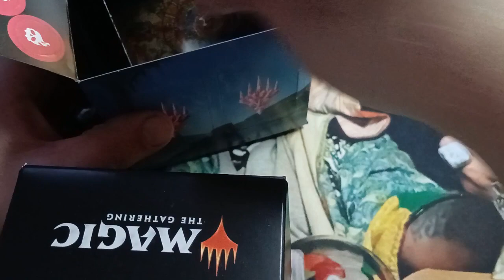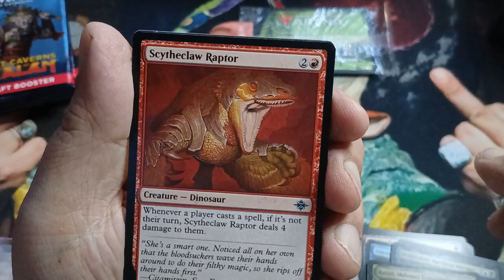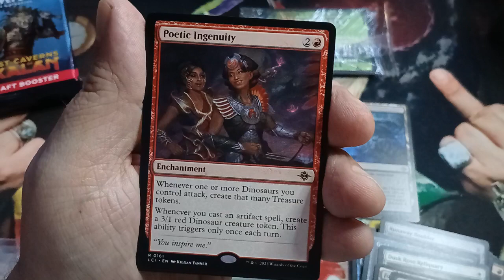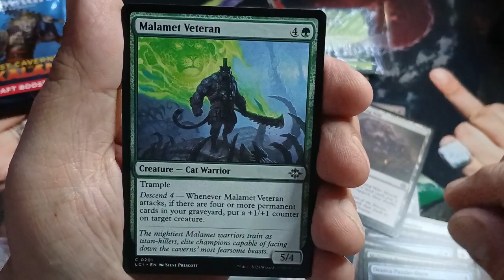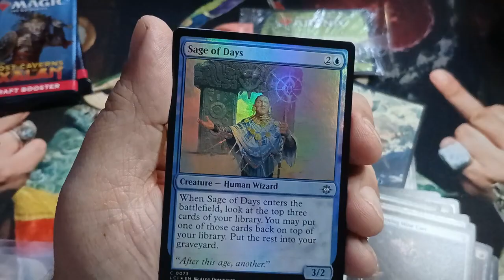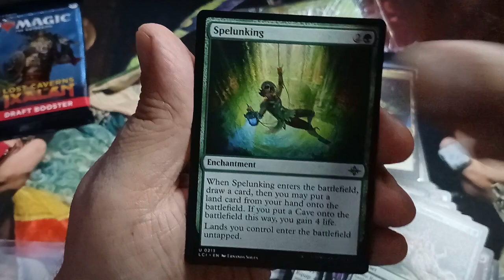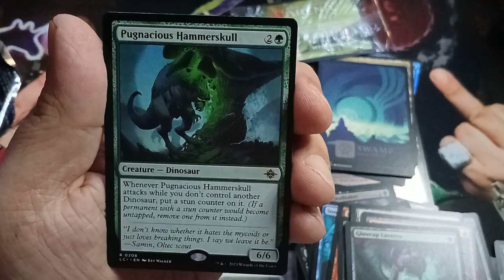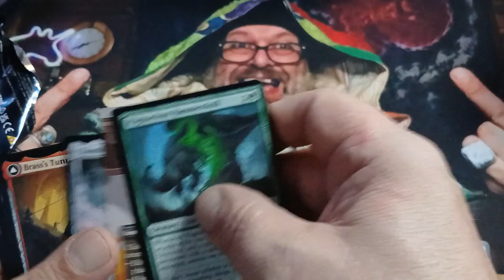MTG Free Ixalan Pre-release Kit #2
Hey, thanks for liking MTG packs and more. I'm so excited to share everything with you guys and gals.  Please, come check us out on Facebook MTG packs and more.